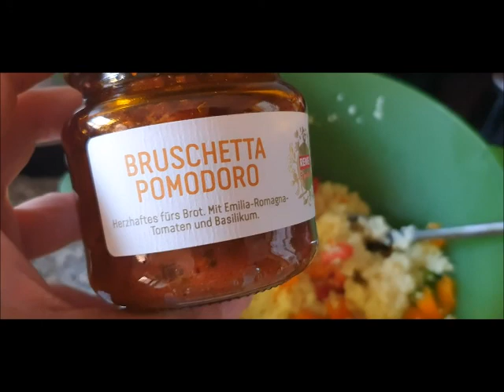Couscoussalat mit Besonderheit und recht kalorienarm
Ich habe mal wieder was ausprobiert und Reste verwertet :-) Rausgekommen ist ein Couscous Salat. Ideal für die heißen Tage. In meinen Ernäurungsplan zum Abnehmen passt er kalorientechnisch auch rein. :-)